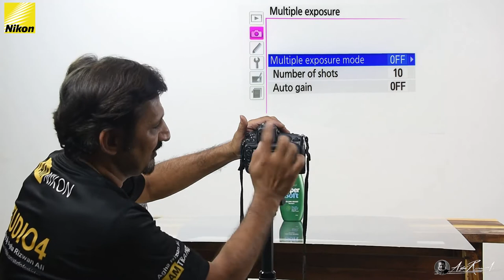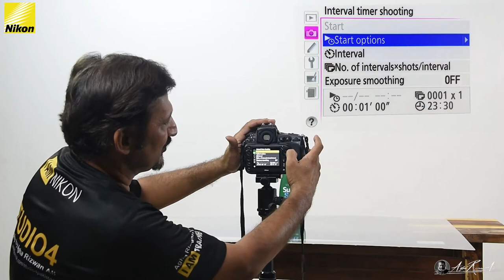Unique Method - Product Photography with 1 Bareheaded Flashgun but results LIKE Professional Work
Teaching theory with practical is like topping on ice cream...
Using Multiple Exposures in Camera
for the 1st Time
In this tutorial I tried a New Method using inbuilt camera technique called "Multiple Exposure" I used for Product Photography this made me use least equipment like just One Flashgun bareheaded used but impact is like using multiple lights, soft-boxes, reflectors and like using studio strobes.

1. No Shutter Release Cable was Used
2. No Strobes was used
3. Cheapest way to do Product Photography with High-End Results
4. 3 Seconds Delay Mode Used
5. 10 Second Timer Added in Settings
6. Multiple Image Technique Used in camera
7. Simplest Setup
8. Chart Sheet Barrels Used to avoid light spill from Flashgun
9. White Background turned as black
10. Great Learnings
11. Best Results for Shampoo, Perfumes, Drinks, Jewelry, Toys, Shoes and  even Fresh Food too

Beyond Barriers Gavin